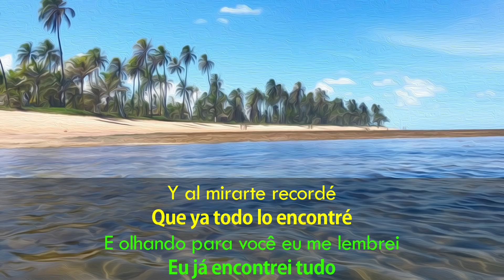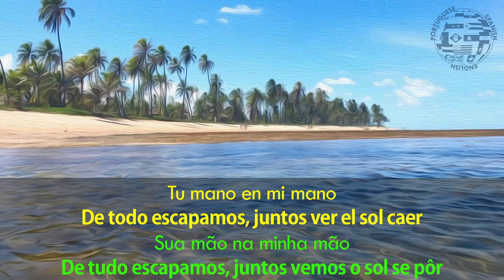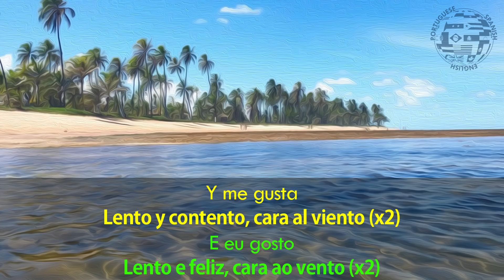Calma (Tradução / Legendado em Português) - Pedro Capó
Pedro Capó - Calma

Cuatro abrazos y un café
Apenas me desperté
Quatro abraços e um café
Eu apenas acordei

Y al mirarte recordé
Que ya todo lo encontré
E olhando para você eu me lembrei
Eu já encontrei tudo

Tu mano en mi mano
De todo escapamos, juntos ver el sol caer
Sua mão na minha mão
De tudo escapamos, juntos vemos o sol se pôr

Vamos pa' la playa, pa' curarte el alma
Cierra la pantalla, abre la medalla
Vamos para a praia, para curar a alma
Feche o monitor, abra a medalha

Todo el mar caribe viendo tu cintura
Tú le coqueteas, tú eres buscabulla
Todo o mar do Caribe olhando sua cintura
Você seduz ele, você gosta de zoar

Lento y contento, cara al viento(x2)
E eu gosto
Lento e feliz, cara ao vento (x2)

Pa' sentir la arena en los pies
Pa' que el sol nos pinte la piel
Para sentir a areia nos pés
Para o sol pintar nossa pele

Pa' jugar como niños, darnos cariño
Como la primera vez que te miré
Para brincar como crianças, dar-nos amor
Como a primeira vez que olhei para você

Yo supe que estaría a tus pies
Desde que se tocaron
Eu sabia que estaria a seus pés
Desde que eles se tocaram

Calma, mi vida, con calma
Que nada hace falta si estamos juntitos andando
Calma, minha vida, com calma
Que nada faz falta se estamos juntos caminhando

Que nada hace falta si estamos juntitos bailando
Que nada faz falta se estamos juntos dançando

Que nada hace falta si estamos juntitos cantando
Que nada faz falta se estamos juntos cantando

Para novidades de vídeos e curiosidades, nos adicionem no Instagram: @lix_art_studio